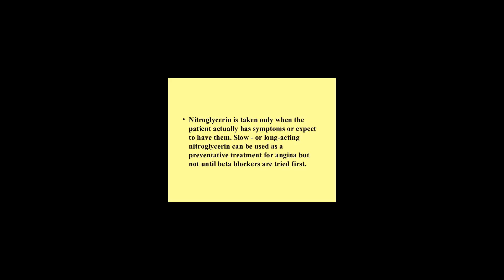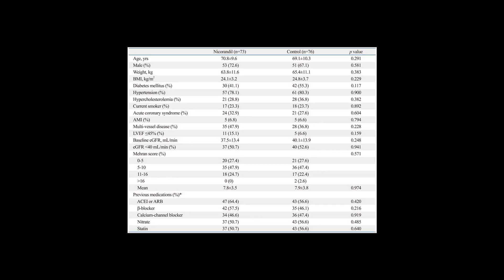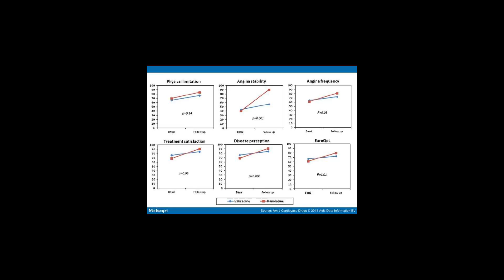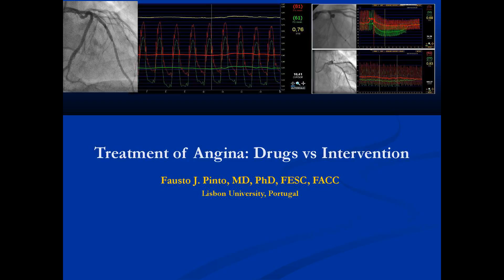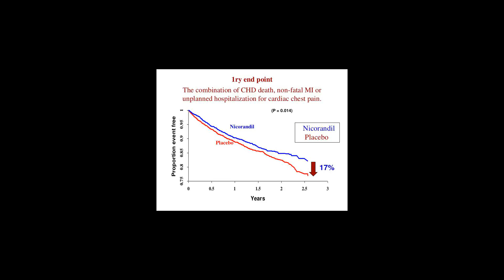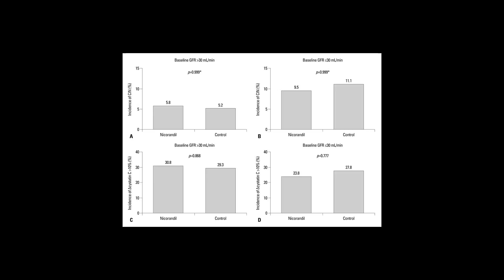[Wikipedia] Nicorandil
Nicorandil is a vasodilatory drug used to treat angina. It is marketed under the trade names Ikorel (in the United Kingdom, Australia and most of Europe), Angedil (in Romania, Poland), Dancor (in Switzerland), Nikoran,PCA (in India), Aprior (in the Philippines), Nitorubin (in Japan), and Sigmart (in Japan, South Korea and Taiwan). Nicorandil is not available in the United States.
Angina is chest pain that results from episodes of transient myocardial ischemia. This can be caused by diseases such as atherosclerosis, coronary artery disease and aortic stenosis. Angina commonly arises from vasospasm of the coronary arteries. There are multiple mechanisms causing the increased smooth muscle contraction involved in coronary vasospasm, including increased Rho-kinase activity. Increased levels of Rho-kinase inhibit myosin phosphatase activity, leading to increased calcium sensitivity and hypercontraction. Rho-kinase also decreases nitric oxide synthase activity, which reduces nitric oxide concentrations. Lower levels of nitric oxide are present in spastic coronary arteries. L-type calcium channel expression increases in spastic vascular smooth muscle cells, which could result in excessive calcium influx, and hypercontraction.
Nicorandil is an anti-angina medication that has the dual properties of a nitrate and K+ATP channel agonist. In humans, the nitrate action of nicorandil dilates the large coronary arteries at low plasma concentrations. At high plasma concentrations nicorandil reduces coronary vascular resistance, which is associated with increased K+ATP channel opening.